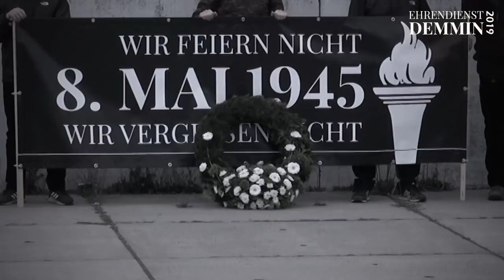Videobericht vom Trauermarsch in Demmin 2019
WIR FEIERN NICHT - WIR VERGESSEN NICHT!

Rund 250 Frauen und Männer versammelten sich am 8. Mai in Demmin zum Ehrendienst. Diszipliniert erinnerten sie an das Leid, welches unzählige deutsche Opfer durch die Gräueltaten der sogenannten „Befreier“ erfahren mussten.